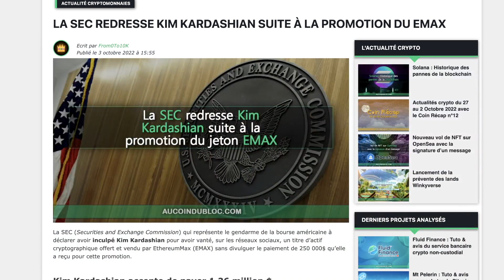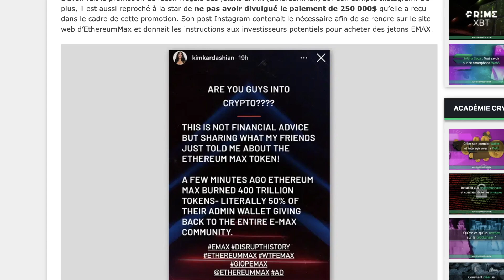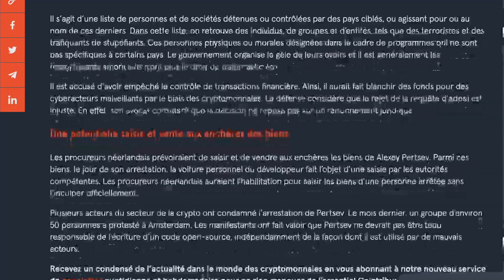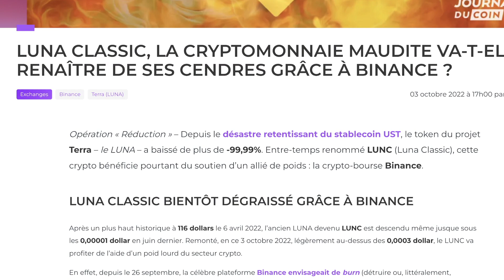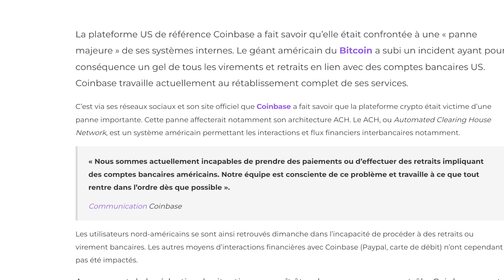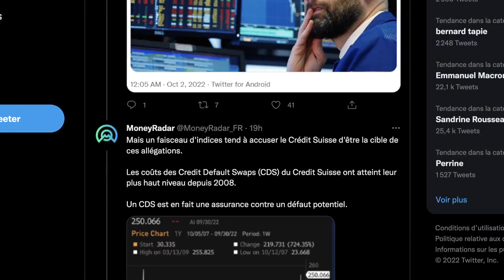CRYPTO LUNAC: LUNACLASSIC LE BURN D'UNE VIE POUR LES LUNATICS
LUNAC LES LUNATICS DERRIÈRE LE TOKEN, BINANCE LANCE LE BURN DU LUNACLASSIC
COINBASE SUSPEND LES RETRAITS DE SA PLATEFORME !
CREDITSUISSE LE DRAME QUI NOUS PEND AU NEZ,
TORNADOCASH UN DEVELOPPEUR BROYÉ PAR LA JUSTICE,

histoire drôle : kimkardashian et nabila sont dans un bateau...

- LIENS -

00:00 SOMMAIRE
00:55 KIM K VS LA S.E.C.
02:13 KIM K L'INFLUENCEUSE CRYPTO
02:30 POUR LES "TRADERS" FOURBES
02:41 TORNADOCASH ET JUSTICE
03:39 SON LIEN AVEC LA RUSSIE ?
05:04 GOODLUCK MY FRIEND
05:27 LUNAC LA RENNAISSANCE
06:14 MANIPULATION DE BINANCE ?
07:24 LA COMMUNAUTÉE LUNAC
07:46 LES LUNATICS, VENEZ COMMENTER !
08:22 COINBASE ET PETIT BUG
09:51 LES YEUX DANS LES YEUX
10:16 L'ESPRIT SEREIN
10:40 15 ANS DE CASSEROLES
11:08 L'ALERTE
11:34 LA CRAINTE
12:00 LE RÉSUMÉ SOMBRE
12:28 BLOOPER